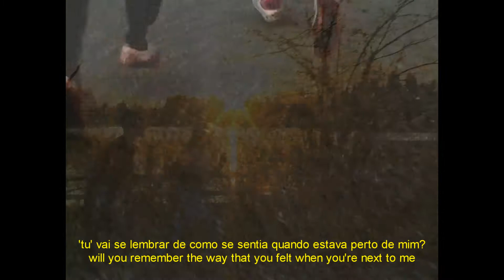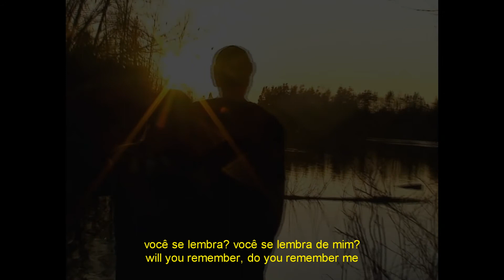UMI - Remember me (Legendado)